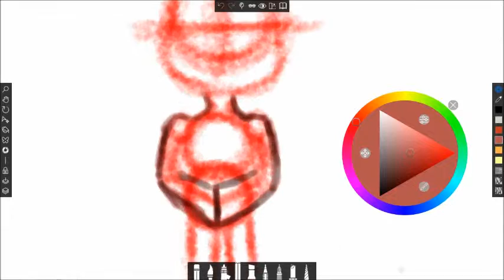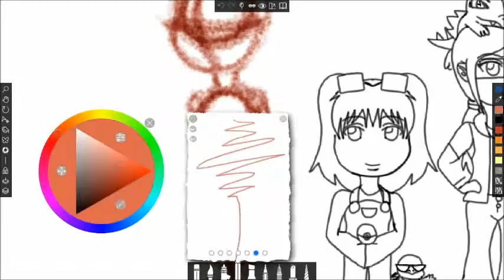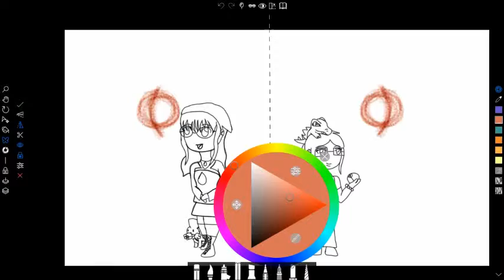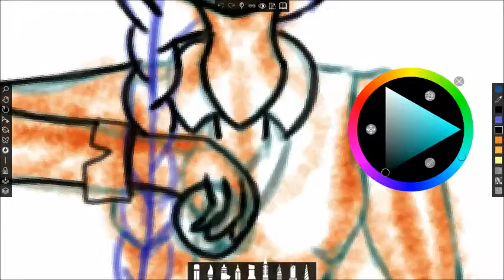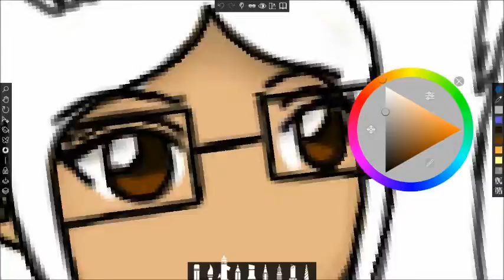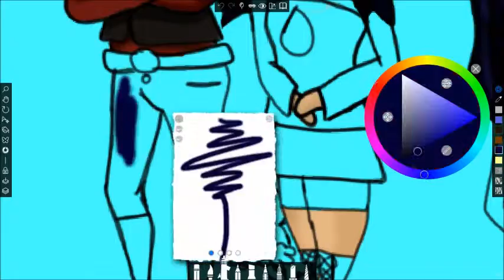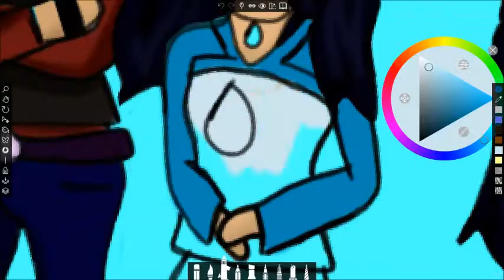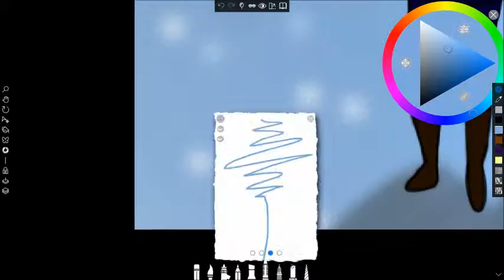Speed Painting: Trainers with Water Starters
First video of the day is a pokemon trainer of her young age with squirtle to her current age with Froakie.

Note: I do not owned Pokemon or the music etc and I give the credit to the people who owns it.